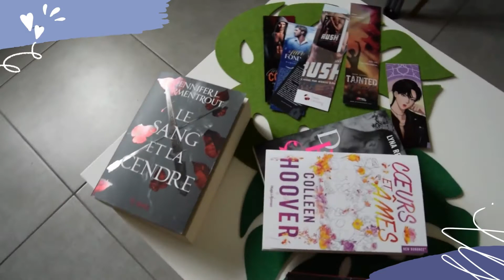J'ai LU 📚 Hadès & Perséphone T.1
╰⊱⊱╮ღ 📖 ღ╭⊱≺

╰⊱⊱╮ღ 📖 ღ╭⊱≺

╰⊱⊱╮ღ 📖 ღ╭⊱≺

❥┈┈┈•˼͝ʹ͜ ˓̇͜∙͡∘❀❤❀⋞∙͜͡∘ʹ͜˻͝•┈┈┈❥ Résumé ❥

Après s’être installée à Nouvelle Athènes, la jeune déesse Perséphone espérait mener une vie discrète, dans la peau d’une journaliste mortelle. Tout change lorsqu’elle s’assied pour jouer une partie de cartes avec un étranger hypnotique et mystérieux, dans une boîte de nuit branchée.

Après sa rencontre avec Hadès, Perséphone se retrouve liée par un contrat avec le dieu des Ténèbres, dont les conditions sont impossibles : Perséphone doit créer la vie dans le monde souterrain ou perdre sa liberté à jamais.

Alors qu’elle s’efforce de semer les graines de sa liberté, son amour pour Hadès grandit, un amour à la fois envoûtant et interdit.